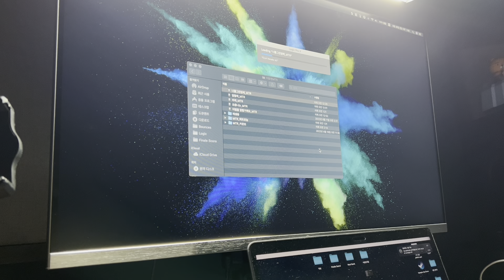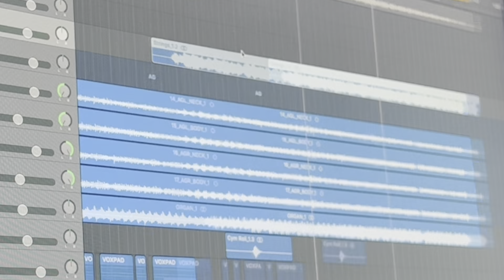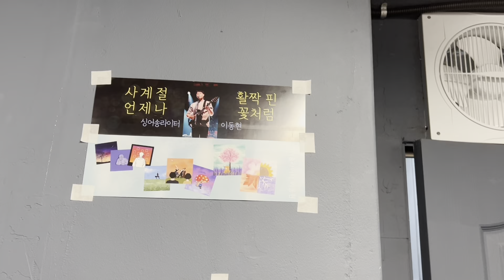이동현밴드 첫합주 브이로그 겸 나의생각 겸 잡담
남들이 볼땐 아무것도 아닌 첫 합주 첫 공연이지만
저에겐 너무 소중하고 행복한 일들이라 기념 영상 만들어봤어요…!
여러분 덕분에 이런 행복한 일들이 계속 생기네요
항상 응원해줘서 고마워요 안고독이들😆
곧 공연으로 만나요!!!